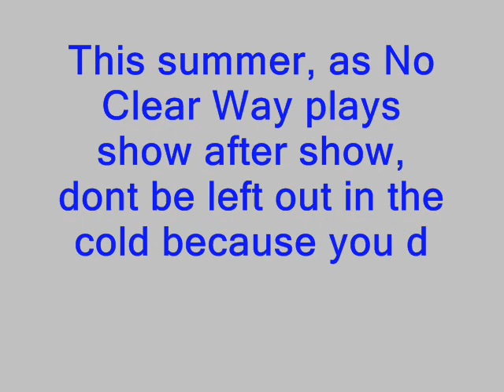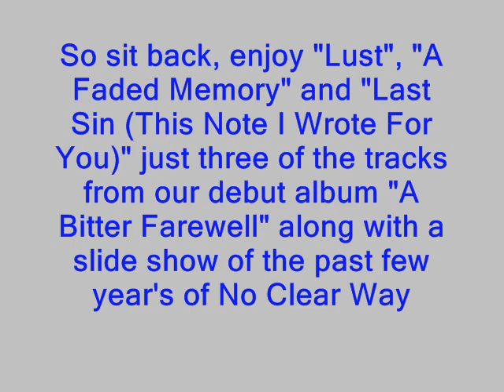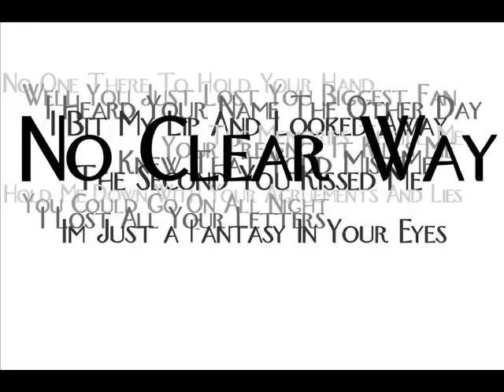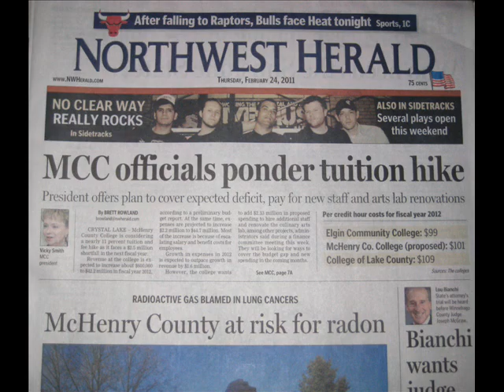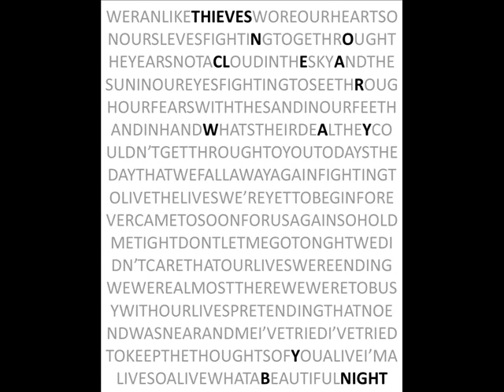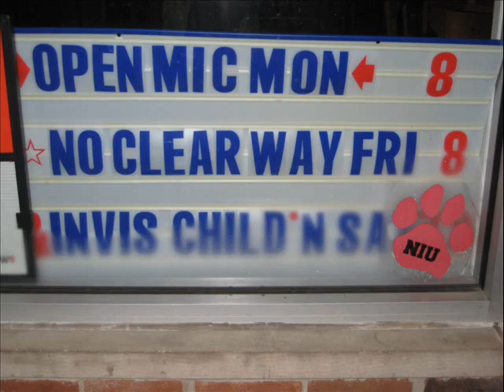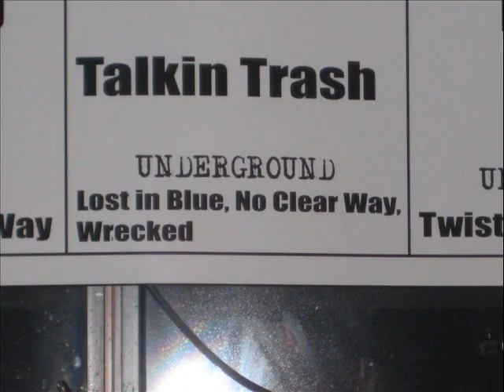A Bitter Farewell Promo